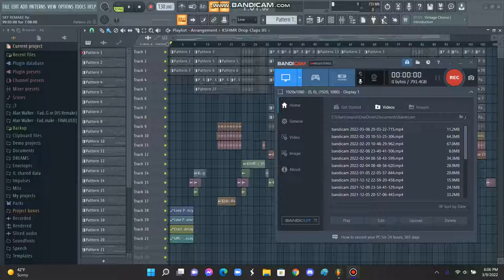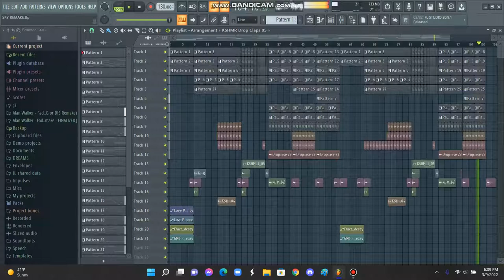OLD SKY (FLP STOCK PLUGINS REMAKE)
CREDITS TO ALAN WALKER AND ALEX SKRINDO